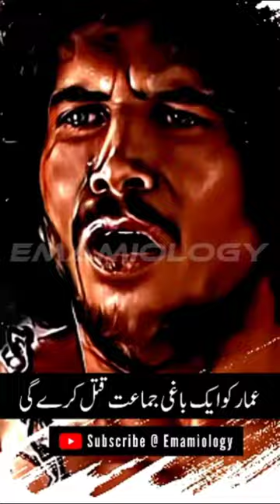Ammar (R.A) Ko Aik Baghi Jamaat Qatal Kre Gi | Sahih Bukhari 2812